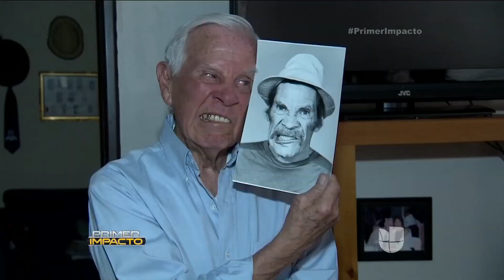Homenaje al comediante Chespirito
El homenaje se realizó en el puerto de Cancún y la viuda del comediante, Florinda Meza, no ha podido acostumbrarse a estar sin él.